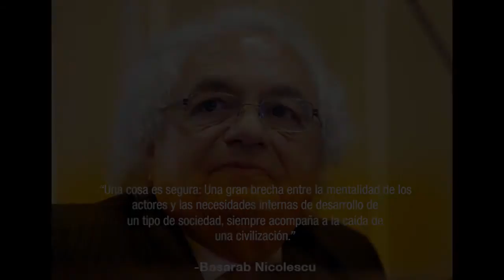Basarab Nicolescu | Multiversidad Mundo Real | Alexandre de Pomposo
Basarab Nicolescu | Serie: Creadores de un Nuevo Saber| Transdisciplina | Multiversidad Mundo Real Edgar Morin | Doctor Alexandre de Pomposo